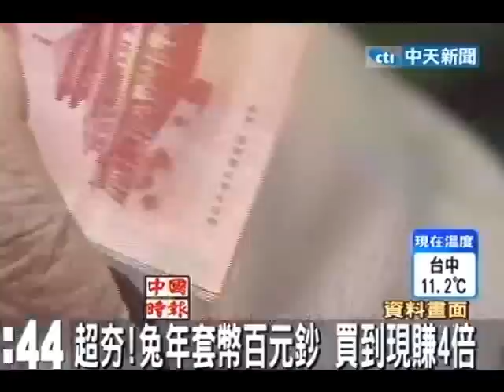超夯！兔年套幣百元鈔 買到現賺4倍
中天新聞》央行民國100年首發的30萬套建國百元鈔「三開典藏版」價格連跳好幾倍，原價5百元，現在價格已翻漲至3千元，買到至少現賺4倍，為避免人為炒作，央行緊急宣布再加發50萬套。